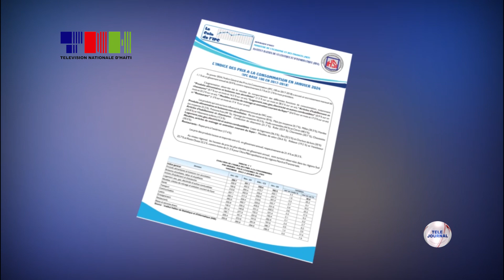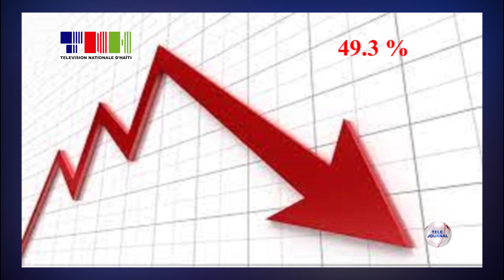Ekonomi / IHSI - Rapò sou enflasyon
Enstiti Ayisyen Estatistik ak Enfòmatik, IHSI pibliye rapò sou Endis Pri Konsomasyon, IPC, pou mwa janvye 2024 la.

Daprè done IHSI founi nan kad bilten sa, enflasyon an atenn 20.9% an glisman anyèl, an janvye 2024 pa rapò a janvye 2023 alòske an glisman mansyèl, an janvye 2024, enflasyon an 1.1% pa rapò a desanm 2023.

Ekonomis Riphard Sérent atravè yon analiz ap ban nou plis esplikasyon sou rapò sa.